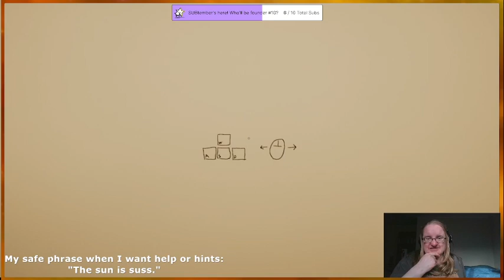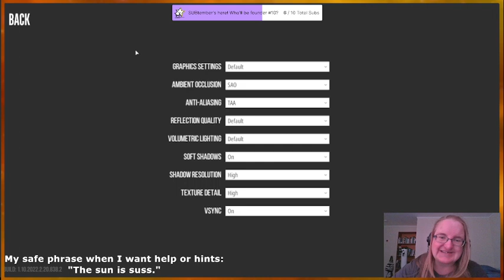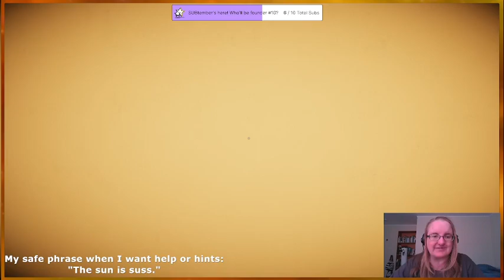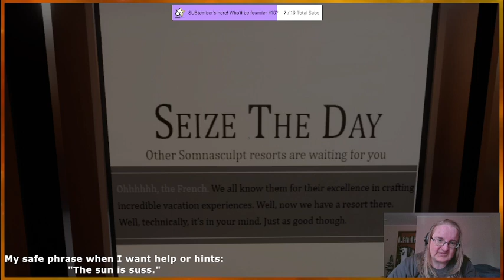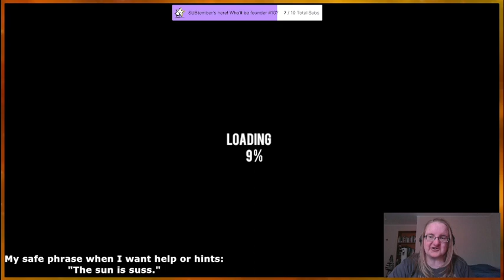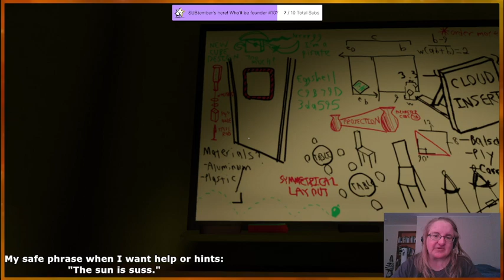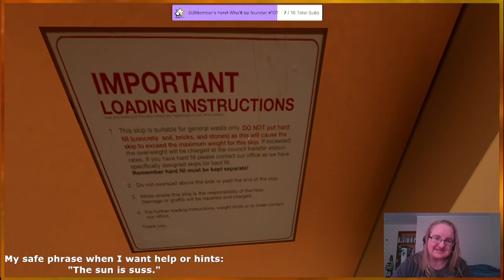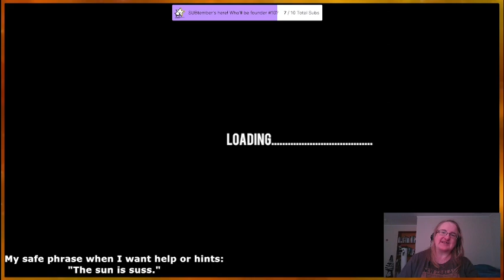Superliminal First Playthrough (Part 1)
Part one of my first playthrough of Superliminal, streamed on Twitch on 31 Aug 2022